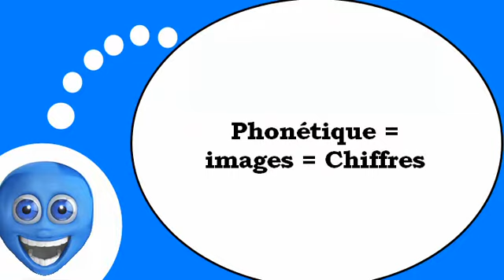Video lezione francese = Fonetica # da 0 a 9